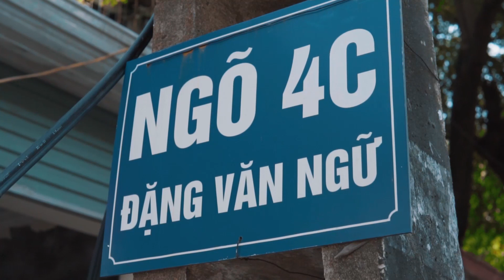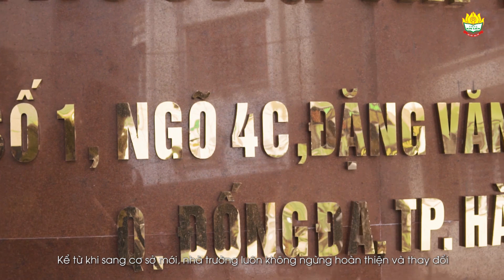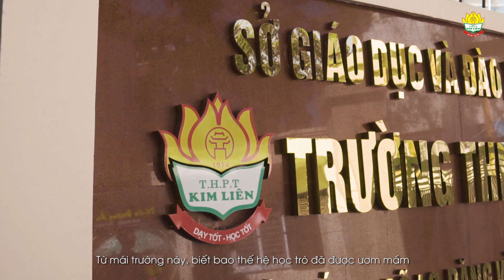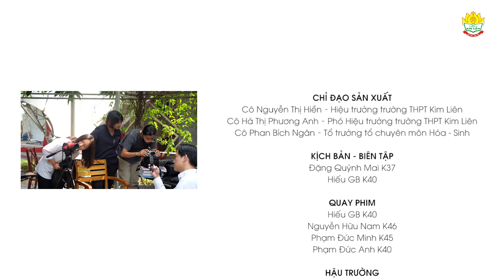PHIM NGẮN | KIM LIÊN TRONG TÔI LÀ...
Mừng sinh nhật lần thứ 45 của trường THPT Kim Liên - Hà Nội, phim ngắn là những hồi tưởng, cảm xúc của những người đã và đang là học sinh Kim Liên dành cho ngôi trường thân yêu của mình.
Kim Liên là để yêu, và Kim Liên mãi là nhà!

Biên tập:
- Đặng Quỳnh Mai
- Hiếu GB
Quay chính và dựng phim:
- Hiếu GB